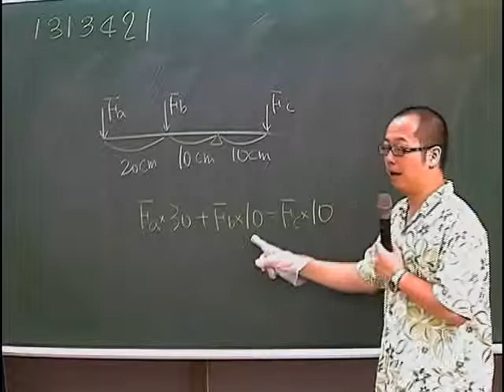施展自然 1313421